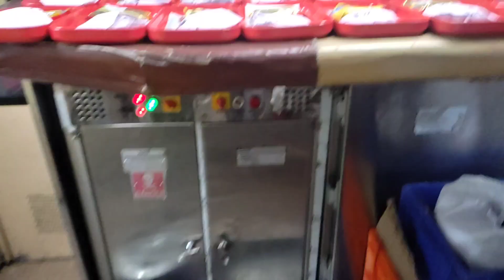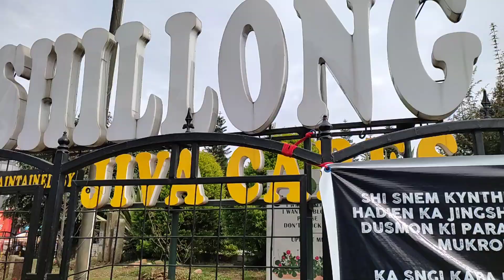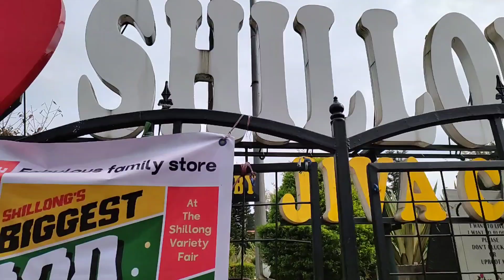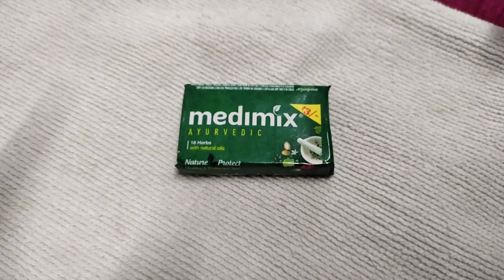Best Places To Visit In Meghalaya😍 | First Day In Meghalaya | Vlog 162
Hello guys!

Today I visited Shillong and explored Police Bazaar and enjoyed our first day!